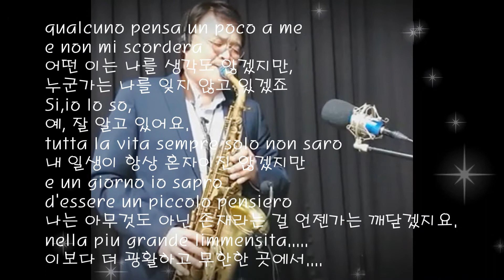Johnny Dorelli - L'immensità 조니 도렐리-눈물속에 피는 꽃 리멘시타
Johnny Dorelli - L'immensità
조니 도렐리
-눈물속에 피는 꽃    리멘시타
-김희정 연주